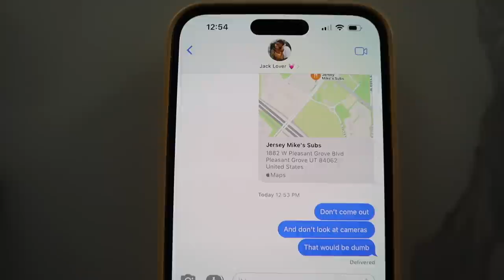christmas with the bangerters {VLOG}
love u all! happy holidays!